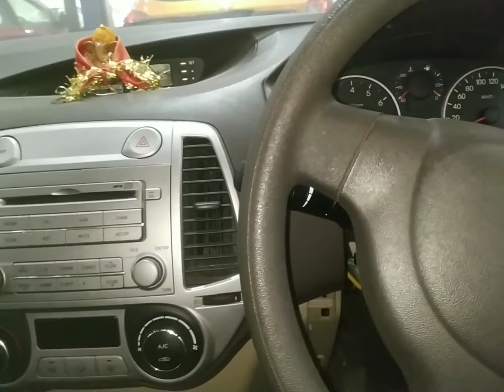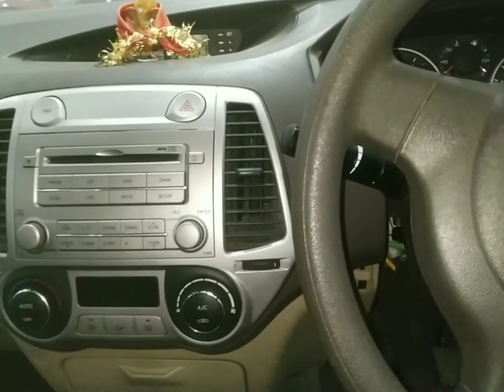alternation in i20 magna compressor? i20 magna me compressor kaise baithaya elite i20 ka compressor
work

audi cars
mercedes-Benz cars
BMW cars
jaguar car
mitsubishi car
Aston Martin cars
Haval cars
Fisker cars
BYD cars
Datsun cars
Isuzu cars
OLA cars
McLaren cars
Bentley cars
Ferrari cars
Maserati cars
Bugatti cars
Tesla cars
MINI cars
Lamborghini cars
Lexus cars
Porsche cars
Rolls-Royce cars
Nissan cars
Volvo car
Citroen cars
Jeep cars
Renault cars
Land Rover cars
MG cars
Skoda cars
Volkswagen cars
Honda cars
Kia cars
Toyota cars
Mahindra cars
Tata cars
Hyundai cars

car detail
company name =hundai
car name =magna
model=2013
fuels type=petrol